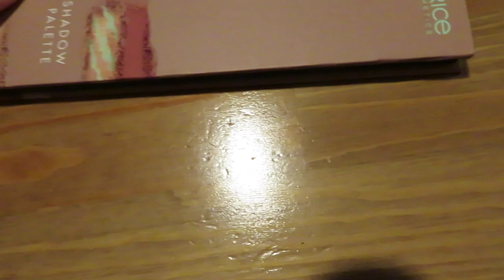Vlog 322 Ramen wassen en decoratie in huis ophangen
In deze vlog lapte ik de ramen en hing ik decoratie op in huis.